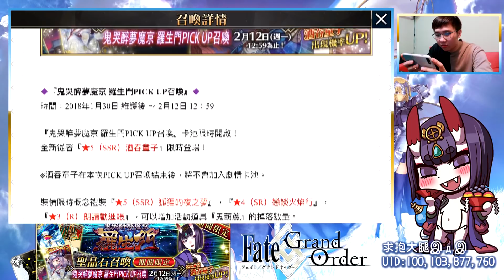100抽！花光所有零用錢抽有中大獎嗎？！｜FGO嗑了沒：酒吞童子加倍【黑羽】